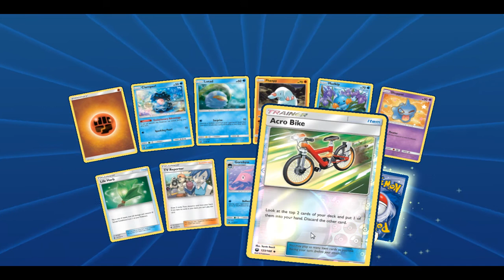Hello Darkness My Old Friend....